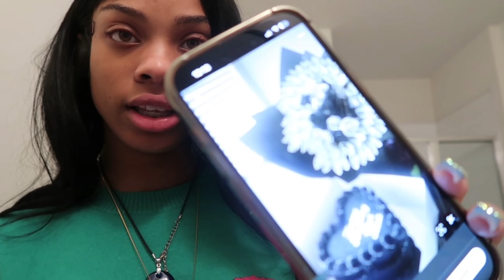Prepare With Me For My Birthday🥳! (Nails,hair,shopping, toes etc…)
I hope you enjoy today’s video of my 18tg birthday presentation mini vlog.